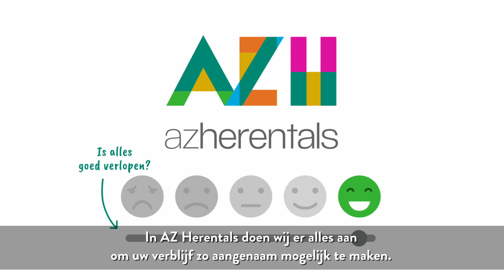Post-Operatieve info na een Arthroscopie van de Knie - afdeling Orthopedie in AZHerentals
Post-operatieve informatie voor patiënten die herstellen an een arthroscopie van de knie op de afdeling Orthopedie van AZHerentals.